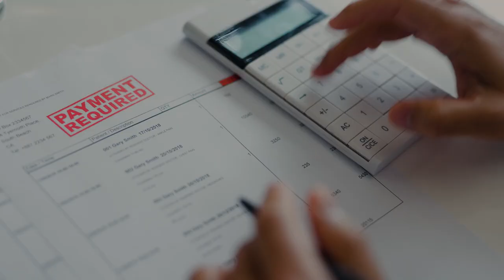Personal Injury Attorneys in Reno | Benson & Bingham Accident Injury Lawyers, LLC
Facing significant injuries brings both physical and financial strain. Our Reno personal injury lawyers at Benson & Bingham understand this burden. With expertise in Nevada law, we fight for your compensation, whether from accidents or workers' comp. With over $500 million secured for clients and top ratings, trust us to guide you.